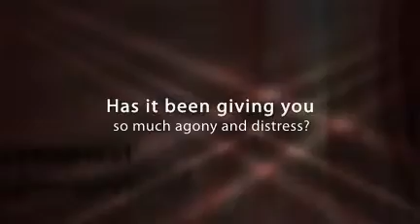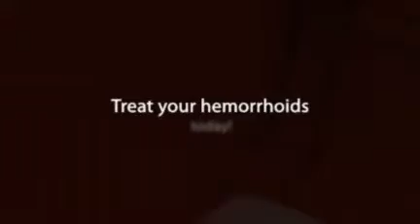Hemorrhoids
Having a hemorrhoids is very difficult and agonizing. Find out the most effective solution to your hemorrhoids problem.